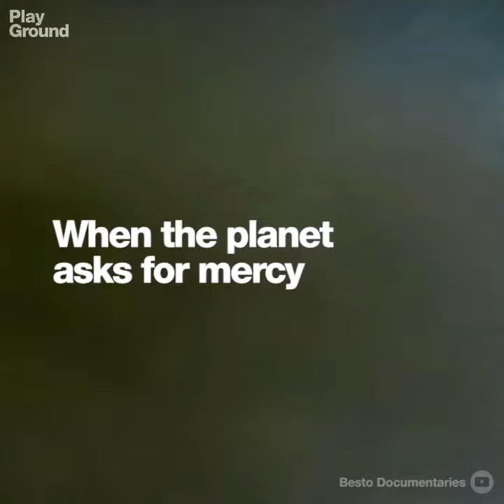Cargo Under Sail by Playground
Anyone who loves the sea and knows that the best way to sail it is by respecting it.
Choose for our limited edition Rum, aged at sea aboard Tres Hombres ship.